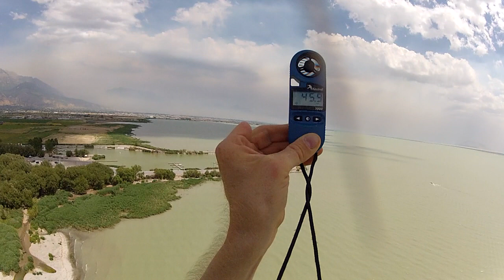Paramotor World's Fastest Stable & Safe Wing!! 46mph Powered Paragliding The Speedmaster Rocket!!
Paramotor powered paragliding world speed record!! The U-Turn Speedmaster Rocket is the fastest, safe & stable zero wind launchable paraglider on the planet.  We challenge anyone, anywhere to post a video beating 46 mph at cruise in a super safe & stable configuration.  The Speedmaster Rocket is so stable you can fly through horrible trashy crappy air & rotor without even bothering to slow down as you have incredible stability even at full speed.  Unlike most wings that become less stable and safe as they are accelerated or death traps like reflex wings so many people have died on; the U-Turn Speedmaster Rocket can cruise at blistering speeds never before seen in paramotoring and with incredible safety and stability.  It is an absolutely phenomenal wing!! It is also one of the best wings to learn and practice kiting and glider control with because it is super duper simple and easy to kite & fly.